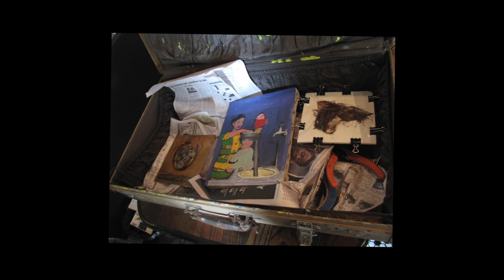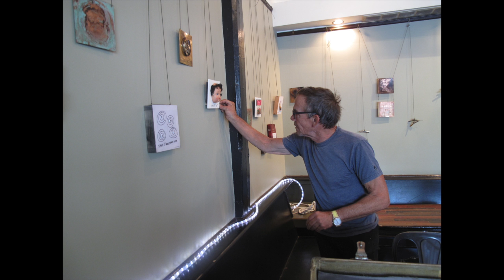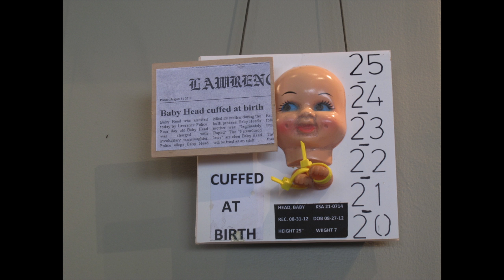Wayne Propst - The Wizard of Odds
A visual essay about Wayne Propst, an artist in Lawrence, Kansas.